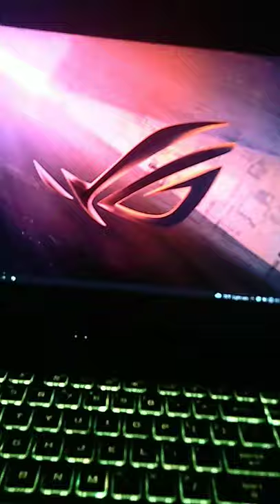Asus Armoury Crate Aura Wallpapers | Zephyrus S 15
Geared for serious gaming and real-world durability, the TUF Gaming F15 is a fully-loaded Windows 10 Pro gaming laptop that can carry you to victory. Powered by the latest 11th Gen Intel® Core™ i7 CPU and GeForce® RTX 3050 GPU, action-packed gameplay is fast, and fluid, and fully saturates speedy IPS-level displays up to 144Hz. Even while boasting a smaller and more portable chassis than its predecessors, this gaming laptop also features a larger 90Wh battery for superior battery life. Efficient self-cleaning cooling combines with TUF's signature military-grade durability to make this battle-tested road warrior a powerful ally for any gamer.

🤜 ASUS TUF Gaming F15 2021 Laptop
🤜 Intel i7 11th Gen 2.30GHz Processor
🤜 Nvidia RTX 3050 4GB VGA